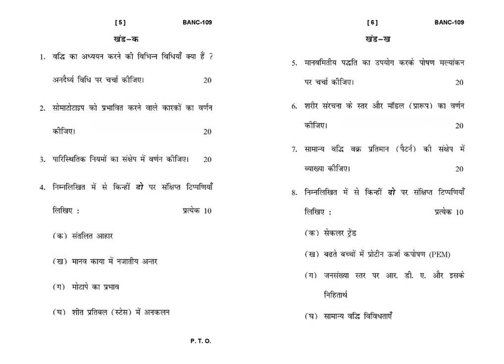BANC - 109 December 2021 Question Paper